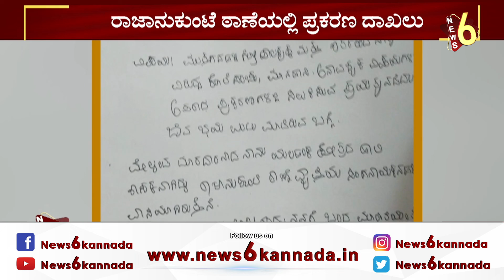ಕಾಂಗ್ರೆಸ್ ಪರಾಜಿತ ಅಭ್ಯರ್ಥಿಯಿಂದ ಸಂಚು..? | Gopala Krishna | S.R.Vishwanath | Murder | NEWS6 KANNADA